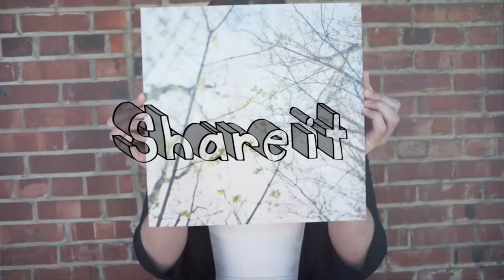Make it, Share it, Love it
Photo creativity and printing